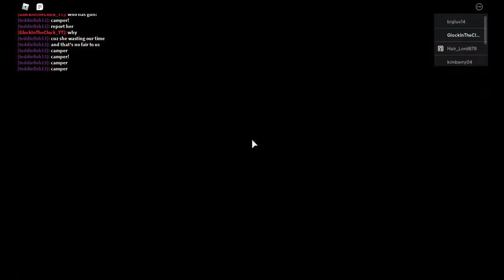Roblox Piggy Camper Jukes!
This is juking camping piggys in Piggy. This video can help you a lot when you see a camping piggy.